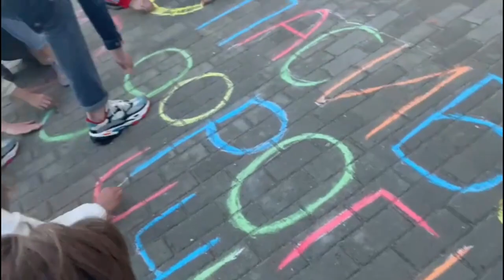В Клинцах прошла акция «Спасибо, учитель!»